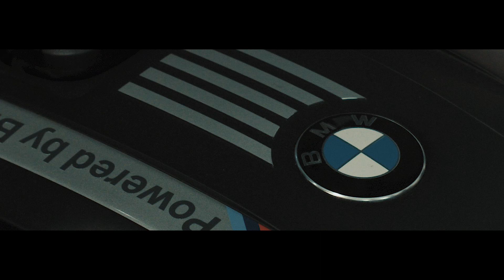"Car Reel" by LCD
Anzeige

Co-Produced by Xiu Le
Directed by Brian S. Leong

Equipment
Camera: Bmpcc
Lens: Tokina 11-16 mm
Stabilization: Steadycam by Steadydrive
Edited with Adobe Premiere CC 2018

Music

Song: KingHyenX - Epic Trailer Music

Song: Epic Chase Music  - Run